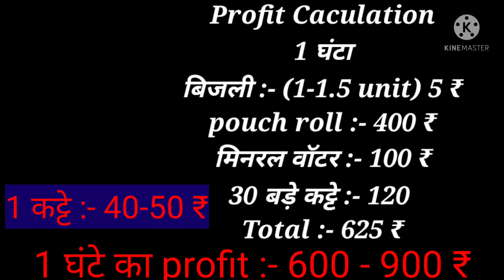धमाकेदार Evergreen business/ Mineral water business/ Water Pouch Business/ पानी के पाउच का बिजनेस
धमाकेदार Evergreen business /mineral water plant का बिज़नेस कैसे करें / पानी का बिज़नेस पूरी जानकारी।

Hmare channel par apko naye naye business ideas milte rehte hain. Ye videos apki helo kar skti hain apka khud ka business shuru krne k liye. Hmare channel ke page par ja kar ap or bhi videos dekh skte hain or niche bhi har video ka link diya gya hai ap yahan se bhi hmari videos dekh skte hain.

About this video:

इस वीडियो में एक ऐसे बिज़नेस की जानकारी दी गई है जो evergreen काम है और इस business की demand कभी भी बंद नहीं होगी और न ही कम होगी।पूरी जानकारी के लिये वीडियो को पूरा देखिएगा।

water pouch business

evergreen business

water pouch best business

पानी के पाउच का बिज़नेस

पानी के पाउच से कैसे पैसे कमाएं

पानी बिज़नेस

हमारा चैनल किसी भी तरह के लाभ या हानि का दावा नहीं करता है। तो किसी भी तरह का काम शुरू करने से पहले उसकी पूरी जानकारी ले लीजिए। हम या हमारा चैनल कीड़ी भी लाभ/हानि की जिम्मेदारी नहीं लेेता।